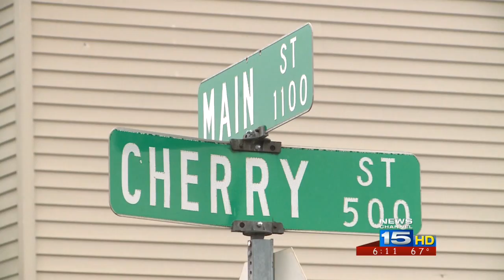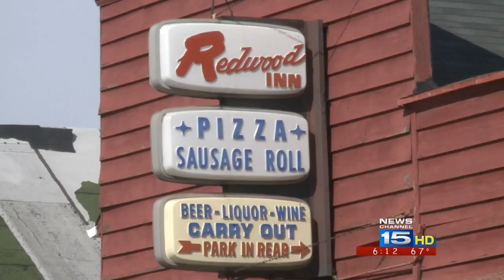Several businesses move into W. Main St.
A new yoga studio, brewery and antique store are among several changes coming to the area near downtown.